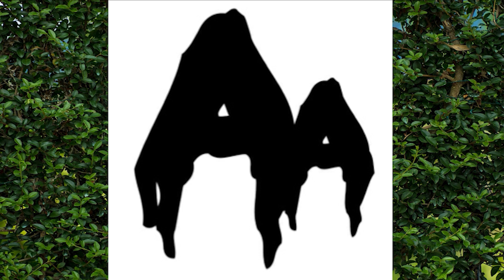Martha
1. Name in English(nature)
2. Name in English(love For All Hatred For None
3. Name in Spanish( Amor Para Todos Odio Hacia Nadie)
4.Name in English(Family)